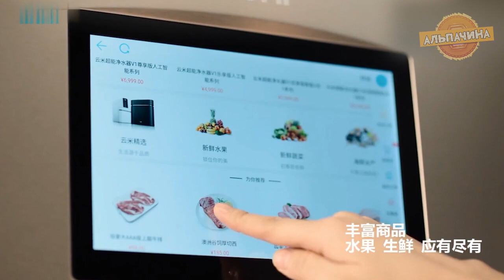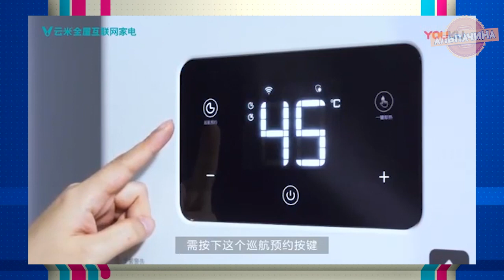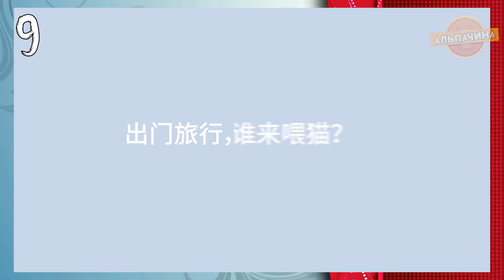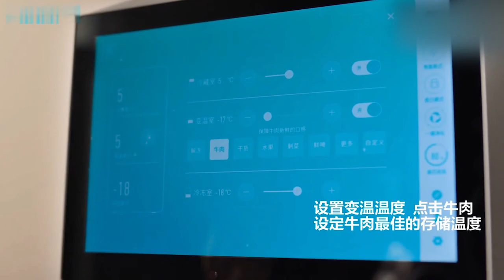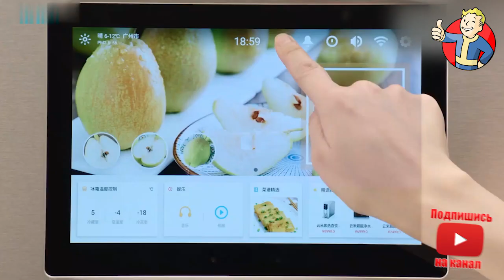Xiaomi УДИВЛЯЮТ! 10 прикольных устройств от Xiaomi с ALIEXPRESS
1. Замок  с сенсором отпечатка пальцев

2. Ручной миксер

3. Ручка-стерилизатор

4. Многофункциональный адаптер

5. Док-станция для подогрева напитков

6. Дезинфектор нижнего белья

7. Газовый водонагреватель

8. Умный робот для мытья полов

9. Автоматический диспенсер корма для животных

10. Умная розетка с голосовым управлением